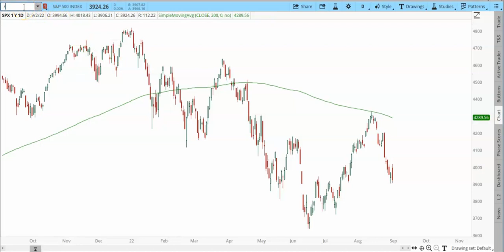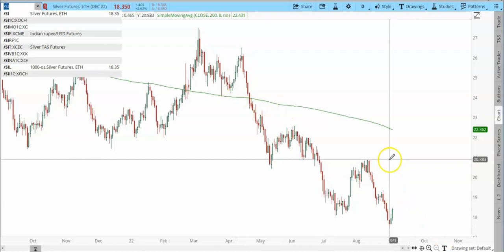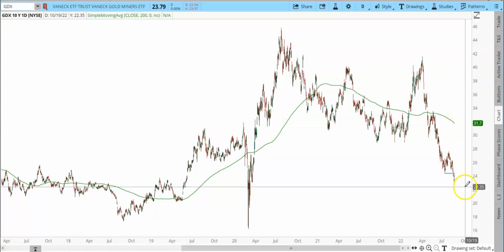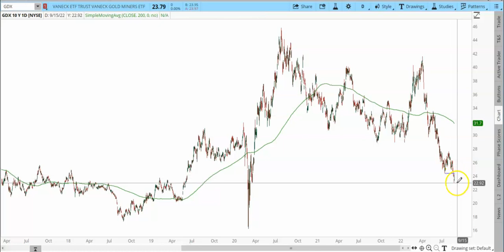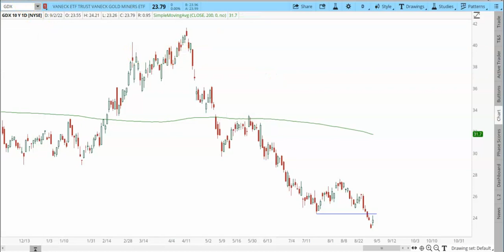Time to be a contrarian in metals